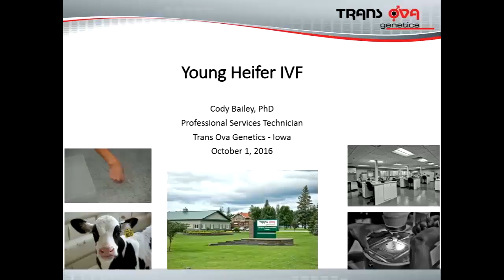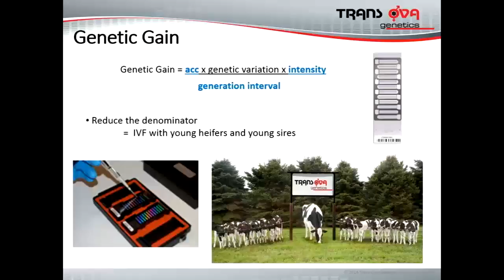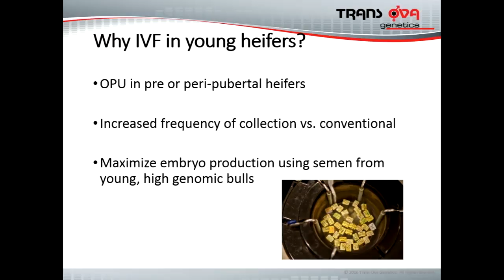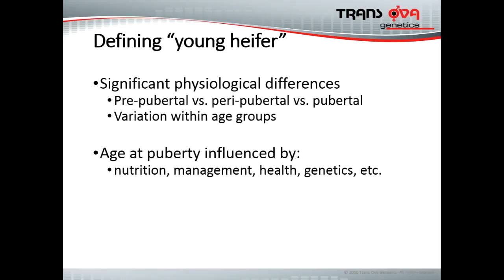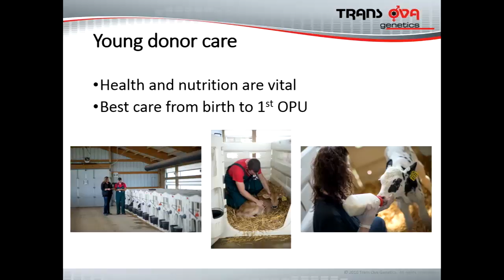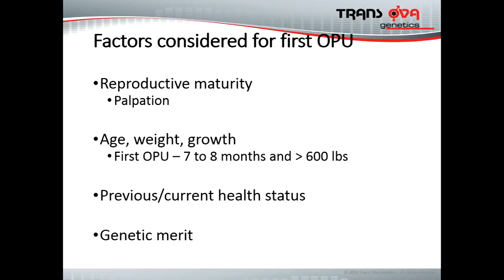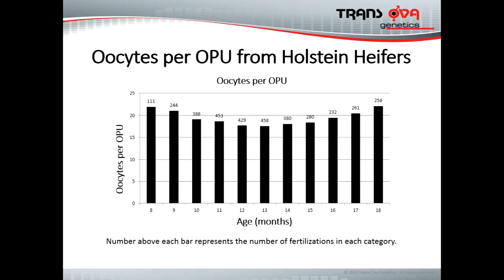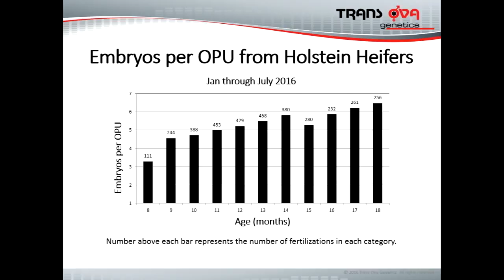AETA 2016 Young Heifer IVF Dr Bailey